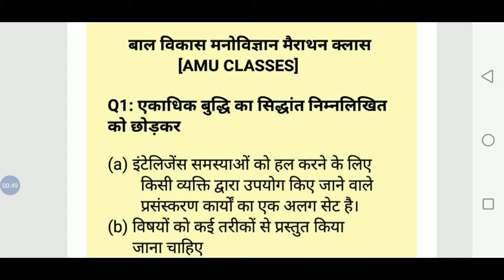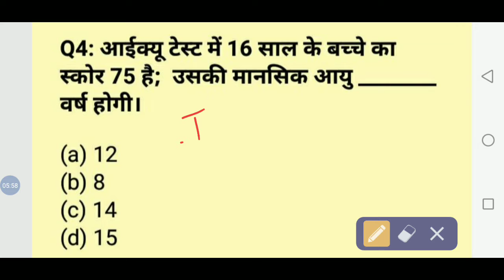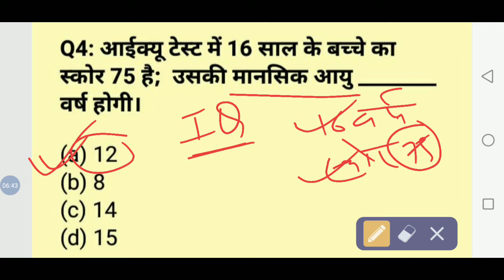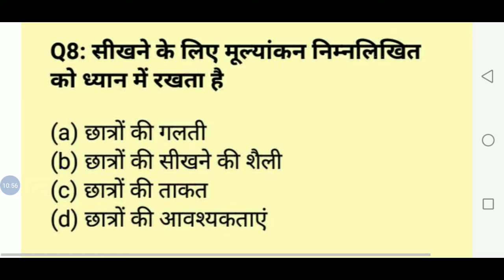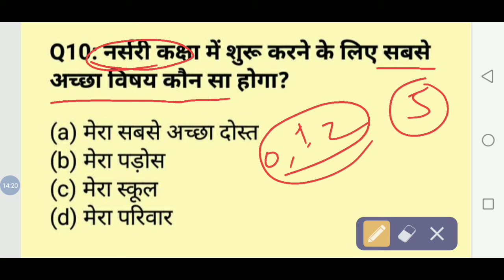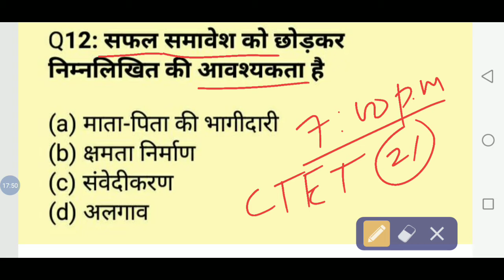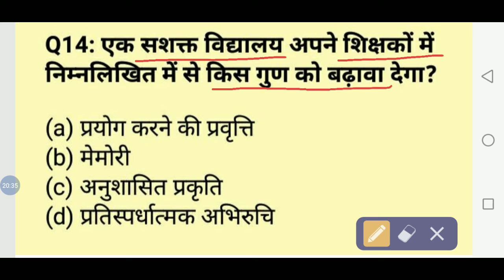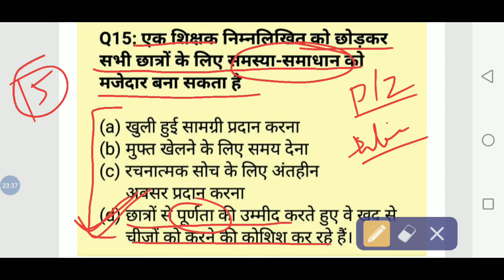Mission ll CTET UPTET SUPPER TET II बाल विकास और शिक्षाशास्त्र ll मैराथन क्लास-3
यूपी UPTET,CTET,STET के महत्वपूर्ण प्रश्न